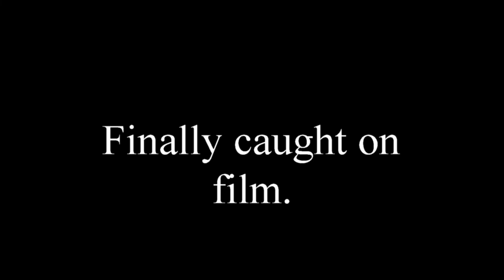Mink Coniebear 120 stainless steel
Finally how CB120 works in the trapbox,  filmed with trail camera Bolyguard MG984G-30M thru plexiglas in one of the walls.

Etter flere forsøk lyktes det å få det som skjer i fella på film. Litt blasst plexiglass, men likevel... Makrell og minklukt som åte. Trampplate som utløsermekanisme på rustfri Coniebear 120.